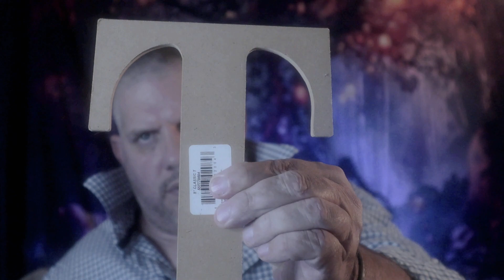No Talk ASMR Stone and Wood Triggers for Your Tingles Relaxation and Sleep ..asmr male ..echo effect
Hey, you Stoners want to Lay Back and Groove to some Echo Effect ASMR Derived from Stone and Wood Triggers? Well pause this video and get a little more Comfy My Friend. This Male ASMR upload is sure to give you the Extra Tingles you Desire going into the Weekend🥳 Have fun and Enjoy Responsibly!

Don't forget to like, comment, subscribe, share, follow me on insta, facebook, twitter, twitch, tik tok, myspace, snap, goodreads, tumblr, whatsap, qzone, messenger, wechat, QQ, reddit, yubo, triller, tribe, peanut, caffeine, rumble, influentster, periscope, mocospace,  amikumu, untappd, valence, 8tracks, elpha, clubhouse, gab, open diary, 23snaps, anobii, ello, blind, kwai, medium, bubbly, giffy, flip, telegram, crunchyroll, italki, bebee, yahoo messenger, caringbridge, couchsurfing, linkedin, fark, popbase, renren, viber, line, baidu tieba, meetup, tagged, the dots, cafemom, reverbnation, taringa, and don't forget to write!

[personal attention] [personal attention asmr] [asmr personal attention]
[no talk asmr] [asmr no talking] [no talking asmr] [crinkle asmr] crinkle sounds asmr [crinkle sounds] [mantra asmr] [asmr mantras]
[visual asmr triggers] [inaudible whisper asmr] [new asmr] [asmr male] [lid sound asmr] [lid sounds] [zoom h5] [microphone video] [best asmr microphones] [doctor pimple popper] [asmr reiki] [reiki asmr] [asmr light triggers] [tuning fork asmr] [asmr tuning fork] [Drag X Plus Vape Mod by Voopoo] [asmr is art] [anticipation asmr] [anticipation triggers asmr]
[tingle torture]  [asmr]  [whatisasmr] [asmryoutube]  [relaxation] [intentionalasmr]  [sleepasmr] [tingles] [triggers] [asmr roleplay] [male asmr] [mouth sounds] [hand sounds] [soft spoken asmr] [extreme tingles] [Layered sounds asmr] [ASMR roleplay] [asmr layered] [male asmr] [layered sound] [asmr roleplay] [liquid sounds] [binaural asmr sounds] [true binaural] [tingle transformation] [2 minute asmr] [2 minute youtube] [tik tok] [squishy
[water asmr] [asmr water] [echo asmr] asmr echo [echo effect asmr]
[fabric triggers asmr]
[tapping asmr] asmr tapping [tapping triggers asmr] [cat asmr] [asmr cat] [kitty asmr] [asmr